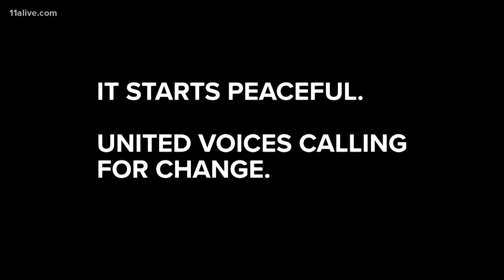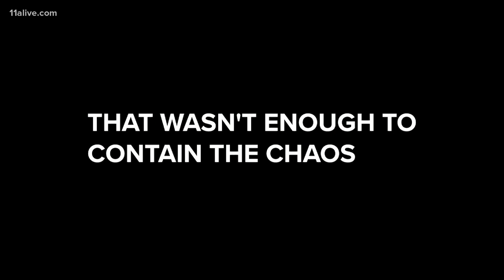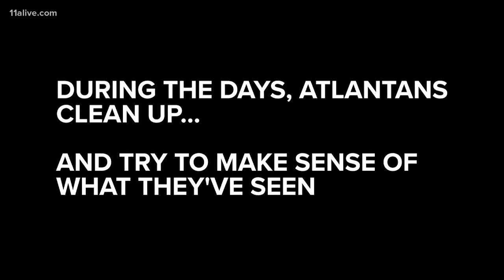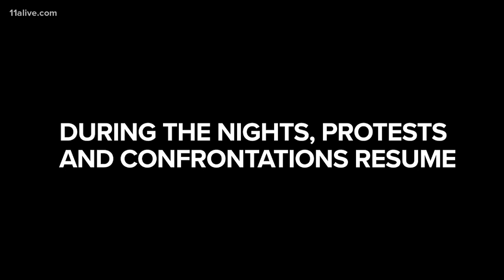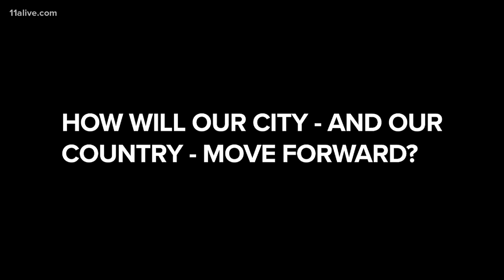Atlanta protests for 4 days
For four days, the city came together in protest in support of black people. This is a look at what happened in daylight and in night.